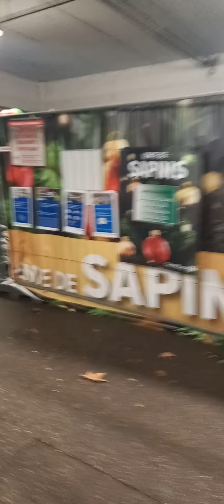Grenoble Décembre 2021 le Sud de la France en Hiver 40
إشترك في القناة و شغل زر التنبيه ليصلك جديدنا

La Tunisie est un pays d'Afrique du Nord situé sur la côte méditerranéenne et en bordure du désert du Sahara. Le musée national du Bardo à Tunis, la capitale, expose des pièces archéologiques allant des mosaïques romaines à l'art islamique. Le quartier de la Médina, avec son souk animé, encercle l'imposante mosquée Zitouna. À l'est, sur le site de l'ancienne cité de Carthage, se trouvent les thermes d'Antonin et d'autres ruines, et le musée national de Carthage et ses nombreux objets.
Capitale : Tunis
Indicatif téléphonique : +216
Devise : Dinar tunisien

تونس، رسميًا الجمهورية التونسية، هي دولة تقع في شمال أفريقيا يحدها من الشمال والشرق البحر الأبيض المتوسط ومن الجنوب الشرقي ليبيا (459 كم) ومن الغرب الجزائر (965 كم). عاصمتها مدينة تونس. تبلغ مساحة الجمهورية التونسية 163,610 كم2.
يبلغ سكان الجمهورية التونسية حسب آخر الإحصائيات سنة 2014 ما يقارب 10 ملايين و982,8 ألف نسمة.[35]

لعبت تونس أدوارا هامة في التاريخ القديم منذ عهد الفينيقيين والأمازيغ وااقرطاجيين والونداليين والرومان وقد عرفت باسم مقاطعة أفريكا إبان الحكم الروماني لها والتي سميت باسمها كامل القارة. فتحها المسلمون [36] في القرن السابع الميلادي وأسسوا فيها مدينة القيروان سنة 50 هـ لتكون ثاني مدينة إسلامية في شمال أفريقيا بعد الفسطاط. في ظل الدولة العثمانية، كانت تسمى "الإيالة التونسية". وقعت تحت الاحتلال الفرنسي في عام 1881، ثم حصلت على استقلالها في عام 1956 لتصبح رسميا المملكة التونسية في نهاية عهد محمد الأمين باي.[37] مع إعلان الجمهورية التونسية في 25 يوليو 1957، أصبح الحبيب بورقيبة أول رئيس لها.

تلى الأخيرَ في رئاسة الجمهورية زين العابدين بن علي بالانقلاب عام 1987، واستمر حكمه حتى 2011 حين هرب خلال الثورة التونسية. اعتمدت تونس على الصناعات الموجهة نحو التصدير في عملية تحرير وخصخصة الاقتصاد الذي بلغ متوسط نمو الناتج المحلي الإجمالي 5 ٪ منذ أوائل 1990، ويذكر ان تونس عانت الفساد في ظل حكم الرئيس السابق.[38]

تونس لديها علاقات وثيقة وتاريخية مع كل من الولايات المتحدة الأمريكية والاتحاد الأوروبي وهي حليف رئيسي خارج الناتو ولديها عدة اتفاقيات شراكة متقدمة تجمعها مع الاتحاد الأوروبي والذي يعد الزبون الأول لتونس والحليف الاقتصادي القوي. تونس هي أيضا عضو في جامعة الدول العربية والاتحاد الأفريقي. وأنشأت تونس علاقات وثيقة مع فرنسا على وجه الخصوص، من خلال التعاون الاقتصادي والتحديث الصناعي، وبرامج الخصخصة. وقد جعلت النهج الذي تتبعه الحكومة في الصراع بين إسرائيل وفلسطين كما أنها وسيط في مجال الدبلوماسية في الشرق الأوسط ومساهم كبير في فرض السلام في العالم عبر قواتها المنتشرة في مناطق النزاع والتابعة للأمم المتحدة.